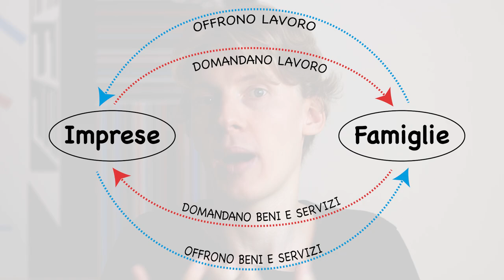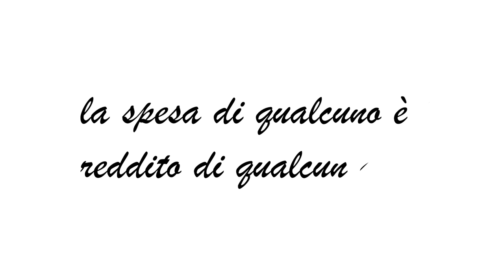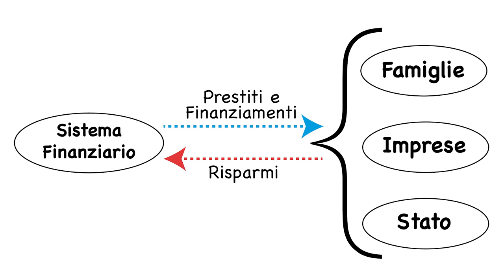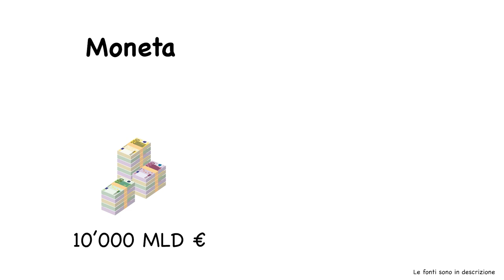Ci sono più DEBITI che moneta - Parliamo di soldi | Episodio 4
Il credito è moneta che si sposta da chi la ha e non la utilizza a chi non la ha e ne ha bisogno, con la promessa di essere saldato in un tempo futuro. Il credito rappresenta la parte più ampia dell'economia: scopriamo insieme come funziona.